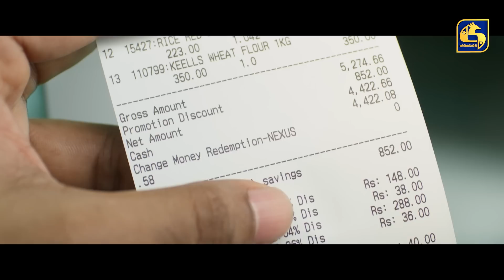Paara Dige || Episode 308 || පාර දිගේ || 28th July 2022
THE CONTENT IN THIS CHANNEL  IS STRICTLY PROHIBITED.